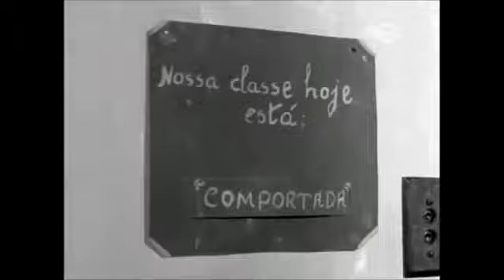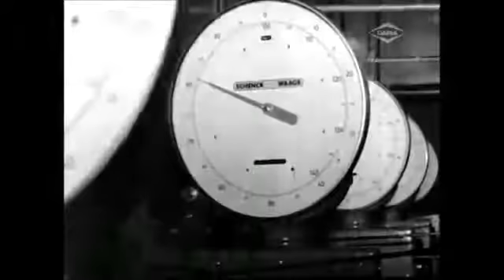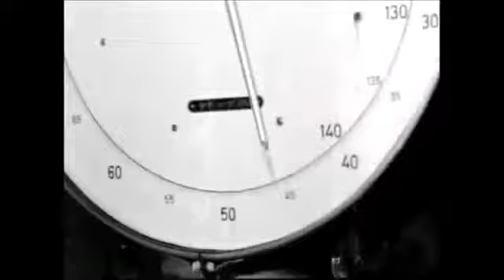Fábrica caminhão FNM Anos 70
FNM Fábrica Nacional de Motores